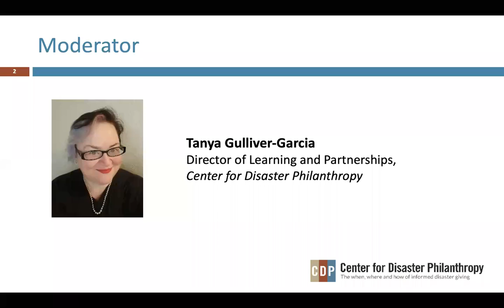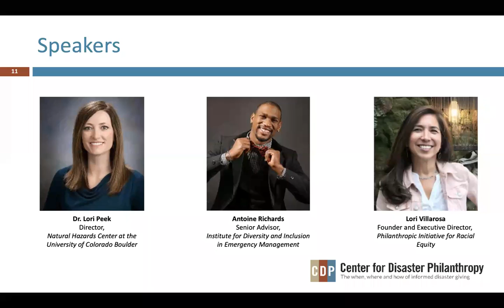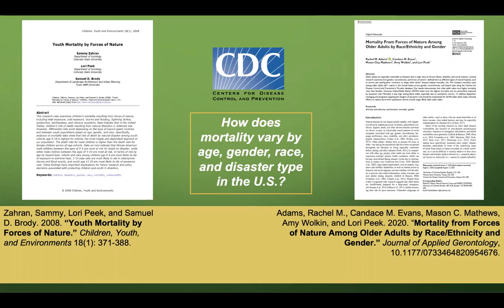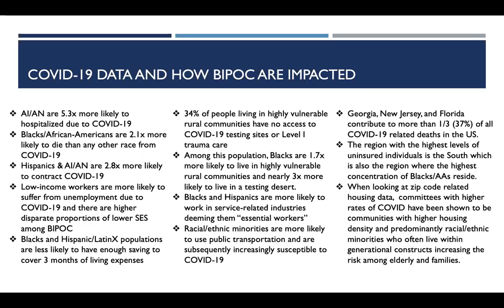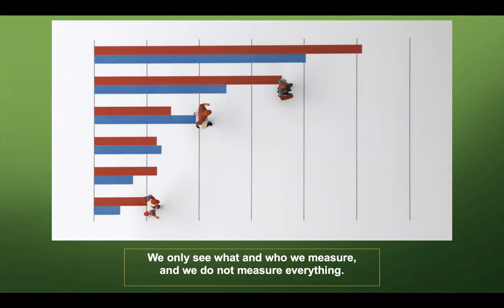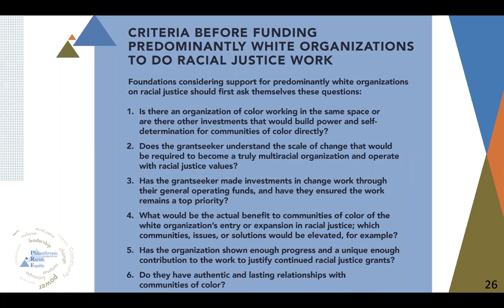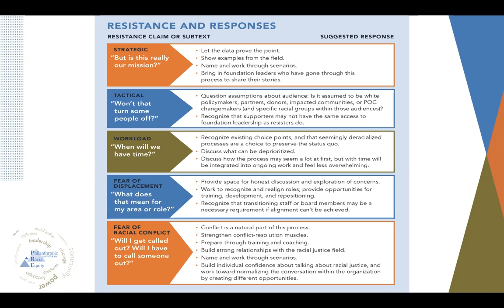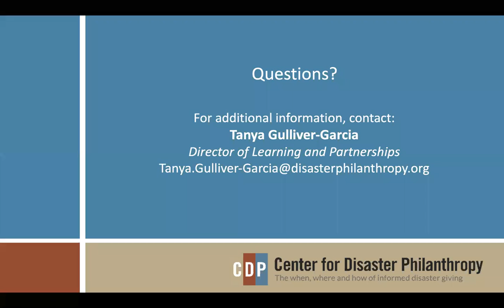Numbers Don’t Lie: Data, Disasters and Racial Disparities webinar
Black, Indigenous and People of Color (BIPOC) in the United States are disproportionately affected by disasters. This disparity stems from decades of historical and systemic disinvestment and discrimination in communities of color, resulting in socio-economic inequities, poor health outcomes, high incarceration rates and environmental justice issues.

In this webinar, speakers shared and analyzed available data and discussed the connection between racial equity and the impact of disasters on communities of color. They also provided recommendations for how grantmakers and donors can help address root causes, support equitable recovery and mitigate disasters’ impacts.

CDP Director of Learning and Partnerships Tanya Gulliver-Garcia moderated the discussion and panelists include:
- Dr. Lori Peek, Natural Hazards Center at the University of Colorado Boulder
- Antoine Richards, Institute for Diversity and Inclusion in Emergency Management
- Lori Villarosa, Philanthropic Initiative for Racial Equity

This webinar was made possible by the generous support of Rita Allen Foundation, and was co-sponsored by Council of Foundations, ABFE (A philanthropic partnership for Black Communities), CHANGE Philanthropy, The Funders Network and Charity Navigator.